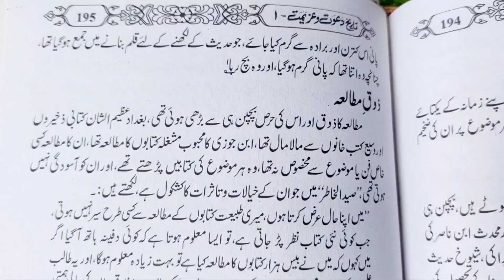تاریخ دعوت وعزیمت Tareekh e dewath wa Azeemath